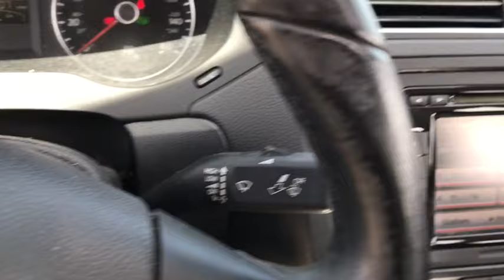2012 Volkswagen Jetta Corpus Christi, Kingsville, Alice, San Antonio, Robstown, TX 1154137A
Black Uni U 2012 Volkswagen Jetta available in Robstown, Texas at Beck & Masten GMC Buick Coastal Bend. Servicing the Corpus Christi, Kingsville, Alice, San Antonio, TX area.

CARFAX One-Owner. 2012 Volkswagen Jetta 2.5L SE FWD 6-Speed Automatic 2.5L 5-Cylinder DOHCbrbr#1 for 3 Reasons: Price, Selection, Repeat Business. Recent Arrival! Odometer is 35671 miles below market average! 24/31 City/Highway MPG
Radio: RCD 310 AM/FM/Single CD Player,4-Wheel Disc Brakes,Air Conditioning,Electronic Stability Control,Front Bucket Seats,Front Center Armrest,Tachometer,ABS brakes,Brake assist,Bumpers: body-color,CD player,Driver door bin,Driver vanity mirror,Dual front impact airbags,Dual front side impact airbags,Front anti-roll bar,Front reading lights,Front wheel independent suspension,Heated door mirrors,Illuminated entry,Low tire pressure warning,MP3 decoder,Occupant sensing airbag,Outside temperature display,Overhead airbag,Overhead console,Panic alarm,Passenger door bin,Passenger vanity mirror,Power door mirrors,Power steering,Power windows,Radio data system,Rear anti-roll bar,Rear reading lights,Rear seat center armrest,Rear window defroster,Remote keyless entry,Security system,Speed control,Split folding rear seat,Telescoping steering wheel,Tilt steering wheel,Traction control,Turn signal indicator mirrors,Variably intermittent wipers,Mode select transmission